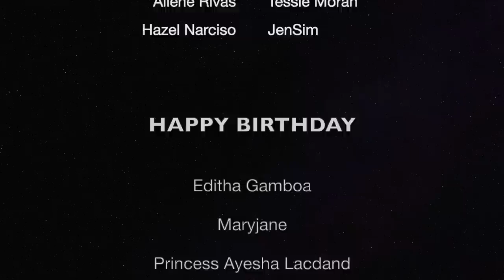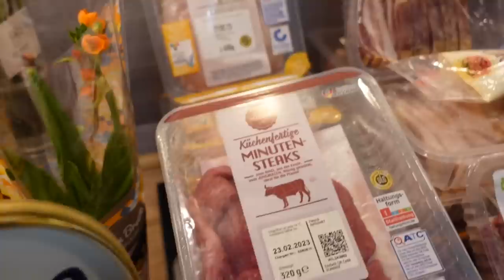Dumpster Diving (Germany) : SUPER BLESSINGS GALING NG SUPER BINS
Magandang buhay mga ka dorf, silip sa location 1 lang po kami at sa kabutihang palad po ay pinayagan kaming muling makapasok pero paspasan po ang aming ginawang paghakot dahil sa papauwi na ang mga empleyado at mayroon ding kaming munting salong salong pupuntahan… binisita po namin ang mga Algerian na datin naming pinagbibigyan ng blessings at ibinahagi sa kanila ang ibang karne ng baka at creams… nakapag uwi din po kami ng napakaraming fruits and plants galing naman sa ibang location… Super Blessing galing sa ating mga Super Bin 😉